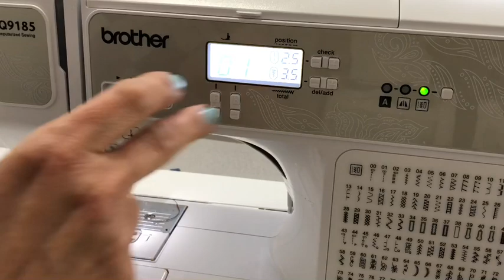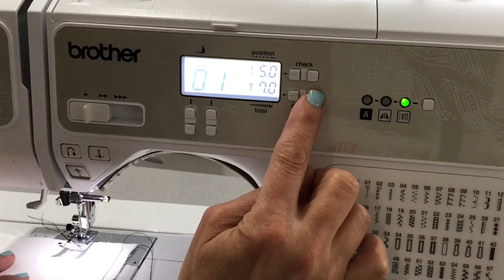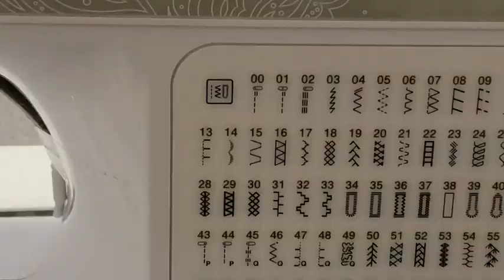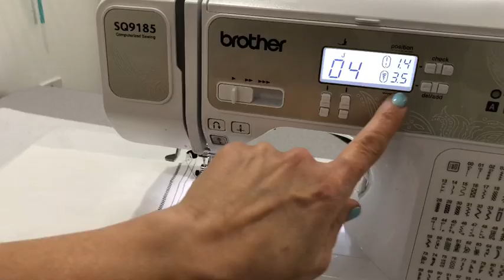Learn the grainline & selvage of fabric~Sewing Class for beginners -Easy! ~The Sewing Channel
Learn how to find the grainline & selvage on fabric. Learn 2 basic stitches.
In today's sewing class you learn about different fabrics. You will learn how to find the grainline on fabric. We will practice the 2 basic stitches that you will need to know to begin sewing.

The Bare Basics of Sewing with a sewing machine is geared toward the person that has absolutely no clue about sewing. I mean absolutely nothing! If you have basic knowledge already then this may not be your class. I take it slow-with no added confusing information.
Tracy
Panasonic 360 Ceramic Cordless Freestyle Metallic Red Iron
Here is my exact iron in red!
Here's the link to the 60mm OLFA rotary cutter I use
Here is link to my exact ROUND cutting/ironing mat/board that I use
Link to the 45mm rotary OLFA cutter I use
Click here for the exact Yeti you always see me drinking my coffee out of :)
Link to my BIG SULLIVAN'S craft/hobby table
Link to the clear/white Sullivan's cutting mat for my craft table
Buy the absolute best BBQ sauce / Flame Shack BBQ sauce YOU WON'T BE DISSAPOINTED!